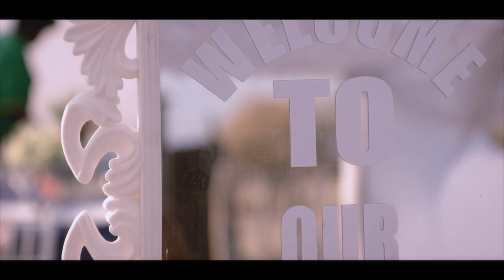Diina & Nico - 30th september 2022 (Full Wedding Highlights)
Better late than Never ! Diina&Nico joined their Vows on the 30th of september 2022, Here is their beautiful wedding story ! moments creacted & captured by
VIDEO PRODUCTION COMPANY : V-MAN FILMS
V-MAN FILMS is a Photography company that offers the following services:
WE SHOOT :
WEDDINGS,MUSIC VIDEOS,REAL ESTATES,CORPERATES,FUNERALS,PHOTOSHOTS,COMMERCIALS,PROMOS,SCRIPT WRITINGS,CEREMONIES,GRAPHIC DESIGNS,etc. We are based in ONGWEDIVA, namibia ... weshoottokill We are known for not just shooting videos but Films ! everymomentshotcinematically !
BOOK US NOW for your Video services...
We are currently running  a 2days WEDDING SPECIAL for 2023 & here are Our packages ;
SMALL PACKAGE: PICTURES[[300+]] & a HIGHLIGHT VIDEO (like the one on your screen) [[3-6 minutes duration]] = N$6 000
BIG PACKAGE : PICTURES [[400]] +FUL & a FULL WEDDING VIDEO [[30 minutes - 1 hour duration]] = N$8 000